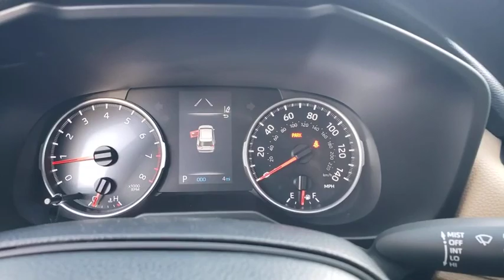2020 Toyota RAV4 Davenport, Celebration, Kissimmee, Lakeland, Sebring, FL LW068588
Midnight New 2020 Toyota RAV4 available in Davenport, Florida at Miracle Toyota. Servicing the Celebration, Kissimmee, Lakeland, Sebring, FL area.

Miracle Toyota
37048 US-27

Recent Arrival!Includes the Remainder of the Factory Warranty.